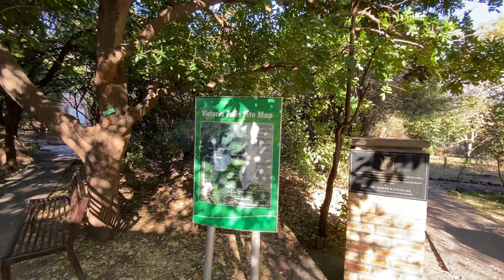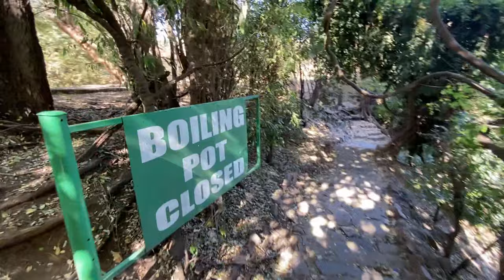A DAY ALONE AT THE FAMOUS VICTORIA FALLS: NATURAL WONDER OF THE WORLD! |S2EP17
I take it easy for my first day in Zambia. I enjoy a good breakfast with the mosquitoes and I hope they won't give me malaria yet. The Zambezi river is just unbelievably beautiful and I easily let me convinced to visit the Victoria National Park (or Mosi-oa-Tunya National Park) the following morning.
It's located 15 minutes away from the camping, so I jump into Rafiki, my Toyota Hilux, and I drive to the famous natural wonder of the world! It's actually one of the seven wonders of the world! I will always remember this day because you can see me taking a natural shower by the immense sprays of the falls. But what a scenery I will never forget! The falls are huge and so majestic than the one I could witness in Canada for example. The hike down to the falls or 'the boiling pot' is a pure beauty of Nature as well. I can enjoy my own company in this charming and unique tropical forest -or rainforest- of Africa. Last but not least, I can also enjoy a beautiful walk along the border between Zambia and Zimbabwe, its neighboring country.